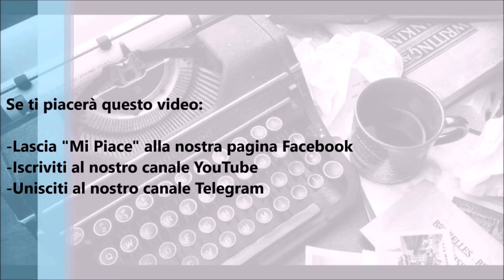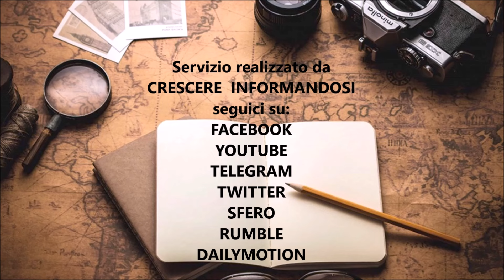Elena Basile - Elezioni negli USA 2024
Elena Basile
Elezioni USA 2024

Crescere Informandosi, incontra l’ambasciatrice Elena Basile, tra i massimi esperti di politica internazionale, per fare il punto sulle prossime elezioni americane, ormai vicinissime.

Una valutazione sui due candidati e sulle conseguenze in caso di vittoria, soprattutto con un occhio ai conflitti in corso.